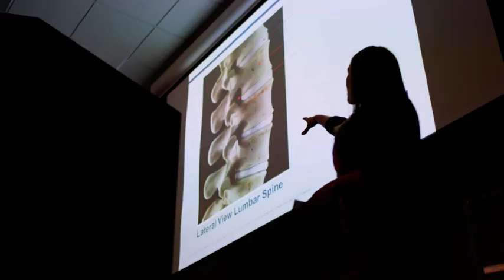ALESIA: Sometimes your job and your calling are one and the same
Alesia not only works for Boston Scientific, she's had a spinal cord stimulator (SCS) implant for over 8 years. Get inspired by watching her personal story, while getting a uniquely balanced perspective on SCS.

This video reflects Alesia's story. Alesia is an actual Boston Scientific patient who has decided to share her experience. Some scenes have been reenacted in order to convey the story.

Your results will be unique to your experience. Some studies have shown improvements in daily activities and a reduction in pain medications. Please see the references and Important Safety Information at the end of this video. Please consult with your physician about these potential benefits and your treatment options. If you receive a SCS system, please refer to the warnings contained in the patient manual before engaging in specific activities. For a copy of the Boston Scientific Spinal Cord Stimulator System patient handbook, including the indications for use, contraindications, warnings, precautions, and side effects, call or visit pain.com.

NM-257804-AB